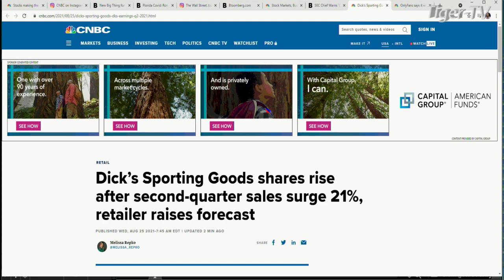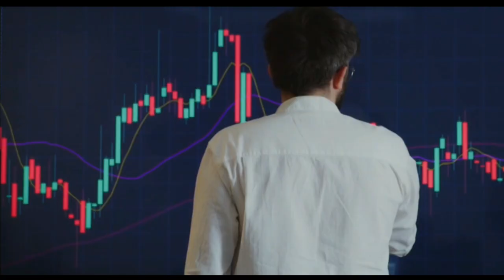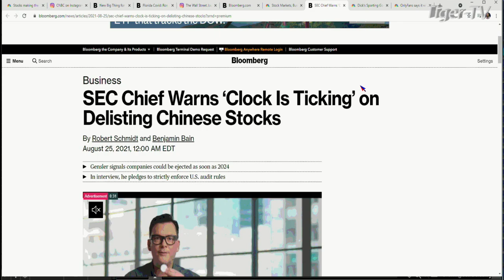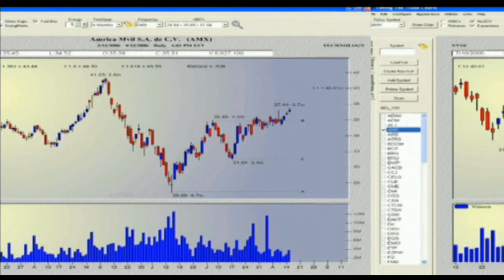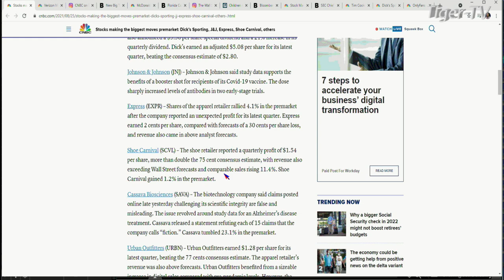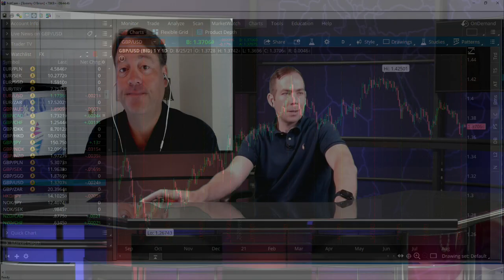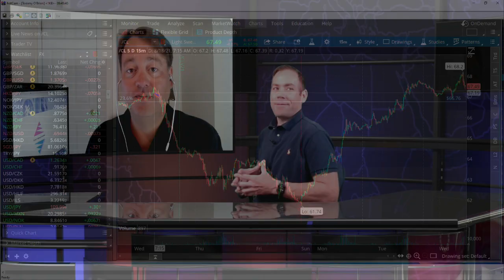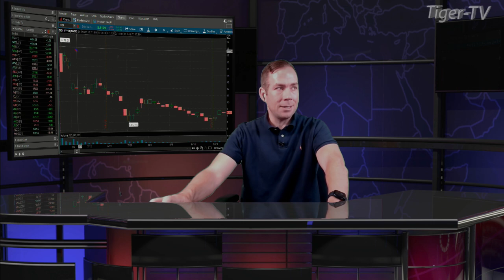August 25th, Morning Market Kickoff with Tommy O'Brien on TFNN, Educating Investors - 2021